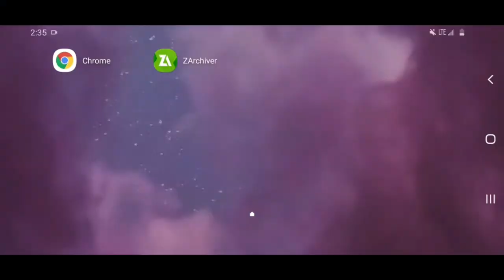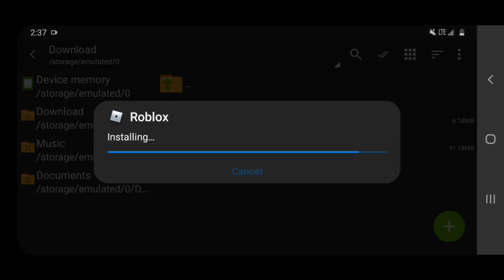Roblox Hack For Free (2020)